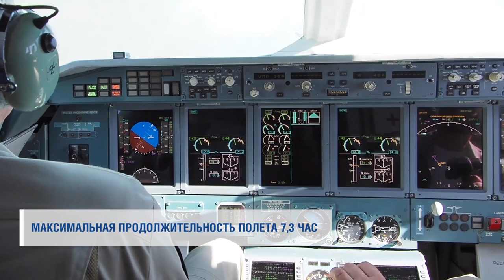Самолет-амфибия Бе-200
Многоцелевой серийно выпускаемый самолет-амфибия Бе-200ЧС предназначен для решения задач пожаротушения, оказания экстренной помощи в районах чрезвычайных бедствий, поиска и спасения на воде, санитарных и грузовых перевозок, а также мониторинга окружающей среды.

Бе-200ЧС – единственный в мире реактивный самолет-амфибия, что дает неоспоримые преимущества в скорости при тушении пожаров. Бе-200ЧС может взять на борт 12 тонн воды. Самолет имеет большую производительность по количеству сбросов воды за один час. При расстоянии «аэродром – пожар» - 100 км и «аэродром – водоем» - 10 км за одну заправку топливом самолет способен сбросить на очаг пожара до 270 тонн воды.

В 2003 году самолет-амфибия Бе-200ЧС был сертифицирован Авиационным регистром МАК по нормам АП-25. В 2007 г. было получено дополнение к сертификату типа, позволяющее использовать Бе-200ЧС для перевозки 43 пассажиров на маршрутах средней протяженности при базировании как на аэродромах, так и на воде. В 2010 году был получен европейский сертификат типа (EASA).